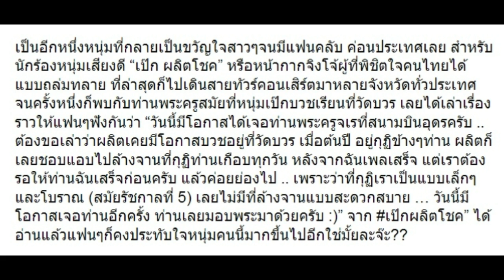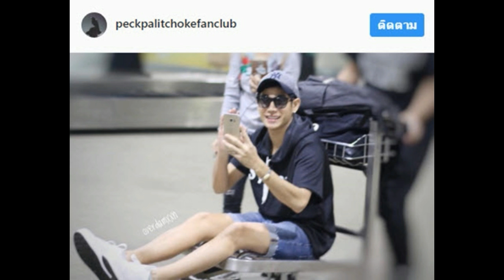เผยสิ่งที่เกิดขึ้นกับ “เป๊ก ผลิตโชค” ที่สนามบิน อ่านแล้วประทับใจมากๆ!!